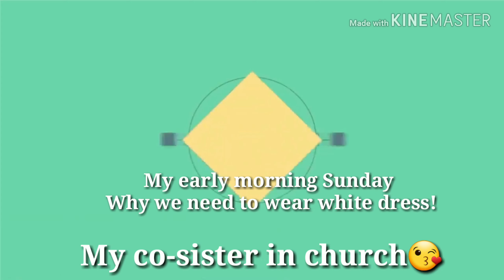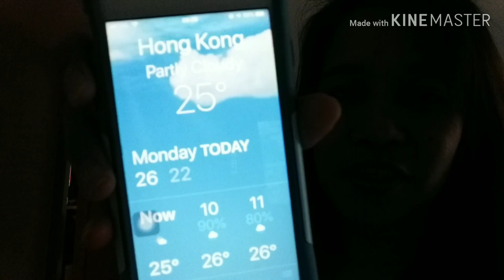Its my early sunday dress ,going to church,,randomly mix news on monday morning